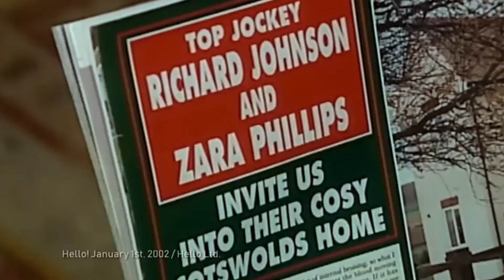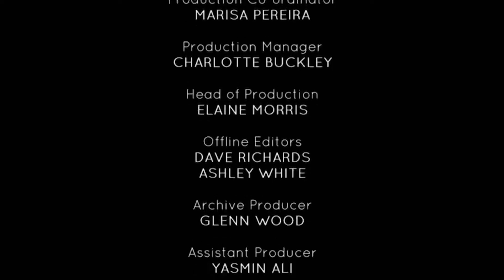No-nonsense Royals, Zara and Mike Tindall - British Royal Documentary